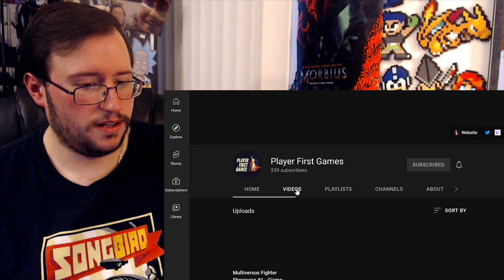Gor's "MultiVersus" Gizmo Gameplay Trailer & Showcase REACTION